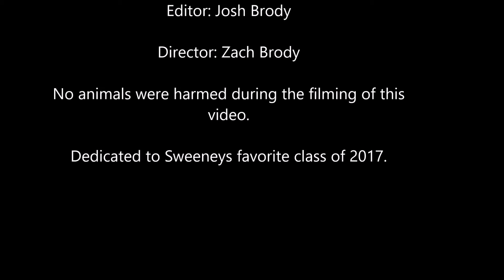Piano rock for sweeney